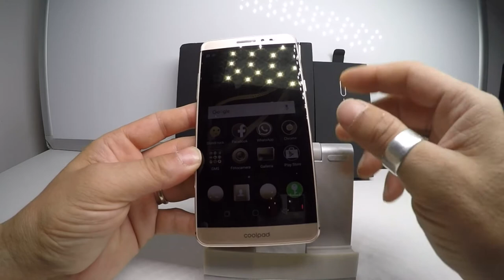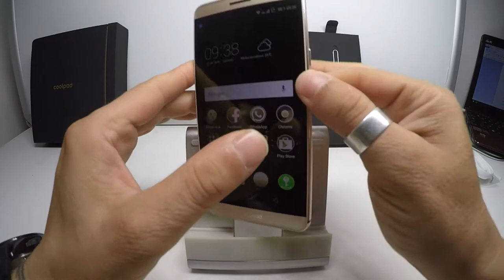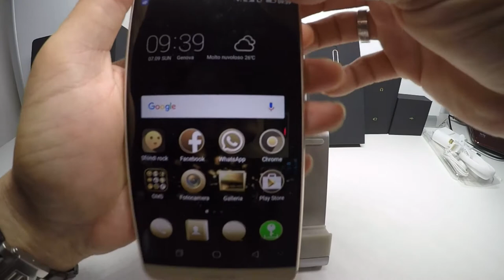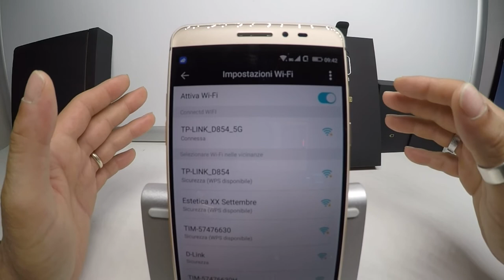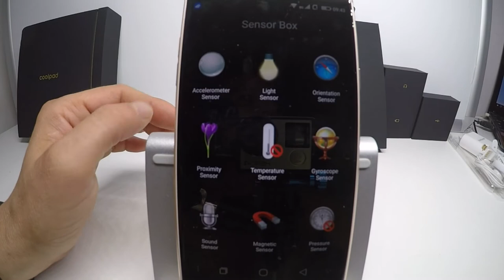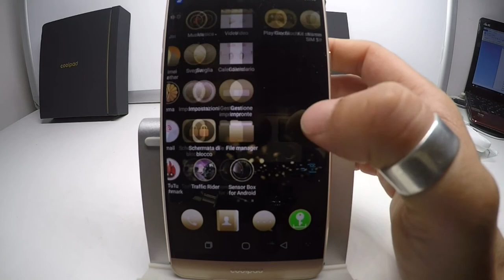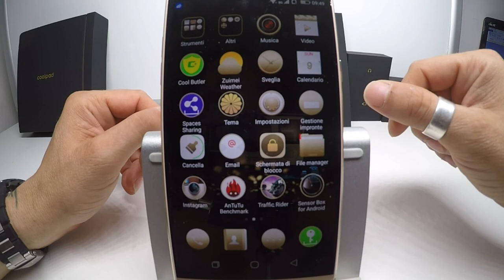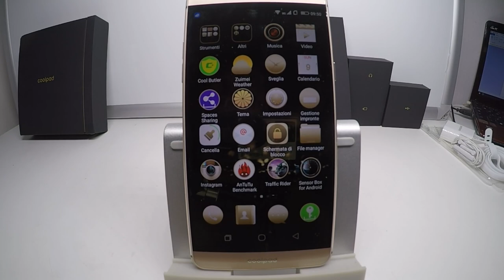Coolpad Max A8 Smartphone 4G LTE (recensione ITA)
LINK PER ACQUISTARE IL PRODOTTO
LINK PER AVERE 1 MESE DI AMAZON PRIME GRATUITO

 confezione molto bella e curata anche agli accessori compresi.
Cuffiette
Carica batterie Fast Charge
Cavetto USB (placato oro)
Cover trasparente
Pellicola da applicare sul vetro.
Beh questo è davvero un ottimo telefono a partire dal display FHD 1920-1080 con vetro gorilla Glass 4 (vetro di ultima generazione allo stato attuale il migliore come resistenza agli urti ed ai graffi) con bordi curvati 2.5D.
Dallo storage interno di ben 64Gb
Dalla Ram di ben 4 GB
Dal processore OctaCore Qualcomm Snapdragon 617 MSM8952 con architettura ARM Cortex-A53 64Bit, con una frequenza massima di 1516.8 Mhz
Dalla scheda grafica Adreno 405
Dalla Batteria non rimovibile da 2800 mAH  con ricarica rapida.
Dal lettore di impronte digitali
Audio stereo con altoparlanti sotto il telefono.
Dalle fotocamere 13Mp la posteriore con flash, che grazie al software ha molti tipi di utilizzo ed impostazioni di base per una migliore esposizione anche a buio.
5MP la anteriore
IL reparto fotografico è davvero ottimo, dettagli e colori sono ottimi e con il software e possibile avere una modalità notte e una modalita SRL che mette a fuoco la persona fotografata e sfuoca il resto.
Oppure la modalità notturna, e l’impostazione della durata dell’otturatore fino ad 8 secondi
Dual NANO Sim oppure NANO Sim + scheda TF (Micro SD)
 Wi-Fi 2,4 GHz e 5 GHz nella descrizione del prodotto non viene menzionato il 5 GHz
Dai sensori presenti:
Accelerometro-sensore luce-sensore orientamento-sensore di prossimità-Giroscopio-sensore suono-sensore magnetico.